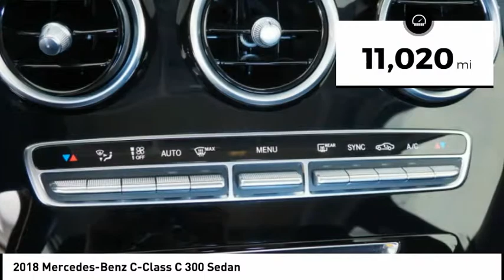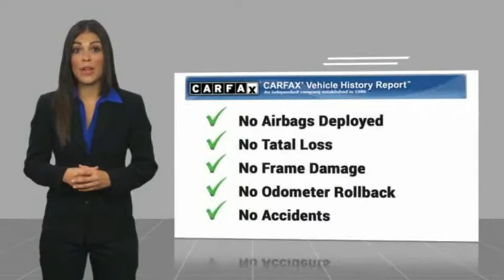2018 Mercedes-Benz C-Class Glendale CA 18M356C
2018 Mercedes-Benz C-Class C 300 Sedan

Calstar Motors
700 S. Brand Blvd.

The push button start, braking assist, dual climate control, hill start assist, stability control, traction control, anti-lock brakes, dual airbags, side air bag system, and digital display of this 2018 Mercedes-Benz C-Class C 300 Sedan make this vehicle a true standout.  This one's on the market for $39,981.  Be sure of your safety with a crash test rating of 5 out of 5 stars.  It has great mileage with 24 MPG in the city and 33 MPG on the highway.  Flaunting a dazzling selenite grey metall exterior and a black interior, this car is a sight to see from the inside out.  Visit us at 700 S Brand Blvd. Calstar Motors is family owned and operated for more than 30 years. We are located just a few blocks from the Americana and downtown Glendale, and minutes away from downtown Los Angeles.  Stop in today to view our large inventory of new and pre-owned vehicles. We offer competitive prices, and our staff provides hands-on customer service which differentiates us from all other dealers.